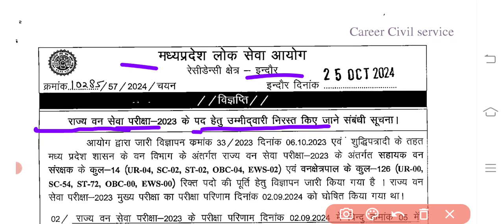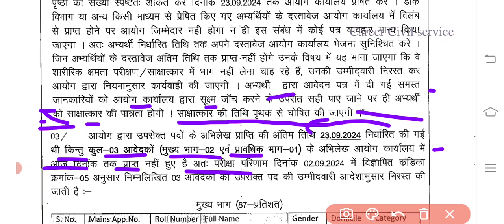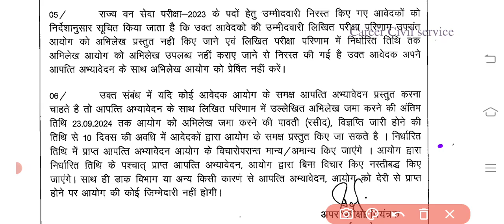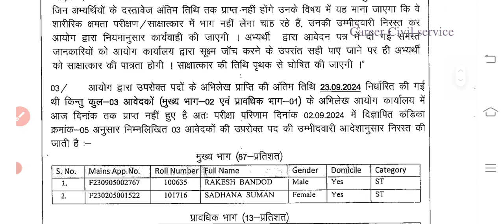MPPSC राज्य वन सेवा परीक्षा 2023 फार्म रिजेक्ट|MPPSC State Forest Service 2023 Form Reject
MPPSC State Forest Service 2023 Form Reject
Mppsc SFS 2023 form Reject Notice
Mppsc Forest Service Interview 2023
Mppsc New update 2024
Mppsc SFS Form Rejected list 2023
Mppsc exam 2025
Mppsc राज्य वन सेवा परीक्षा 2023 फार्म रिजेक्ट
career Civil service